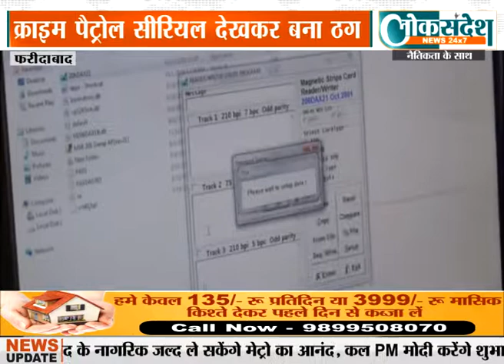फरीदाबाद│क्राइम पैट्रोल देख फर्जी एटीएम बनाकर निकालता था पैसे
क्राइम पैट्रोल सीरियल देखकर एक आठवीं पास युवक ने ठगी का धध्ंाा शुरू कर दिया। इस ठगी धंधे में आरोपी युवक कम्पयुटर द्वारा फर्जी एटीएम बनाकर लोगों के खाते से रूपये निकाल मौज उडाता था । लगभग 20 वारदातों को अंजाम देने के बाद पुलिस के हत्थे चढ गया। पुलिस ने आरोपी को रंगे हाथो उस वक्त धर दबोचा जब वह एटीएम मशीन से किसी के खाते से पैसे निकाल रहा था।